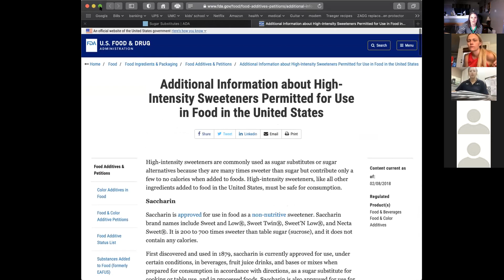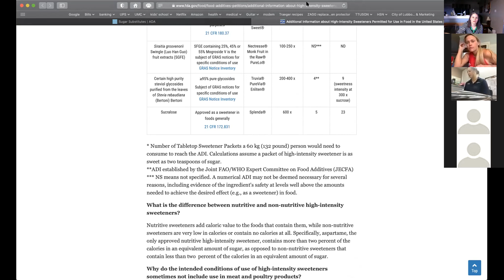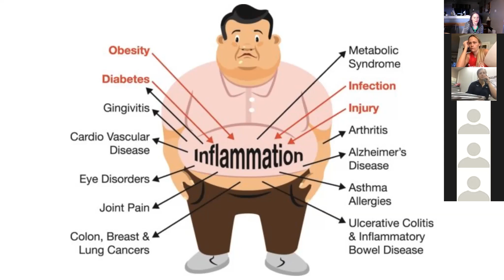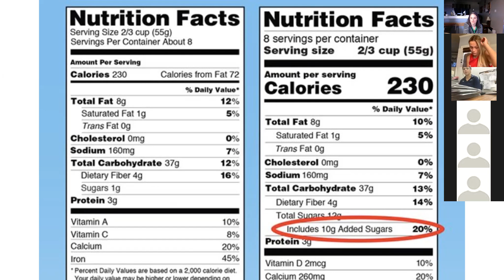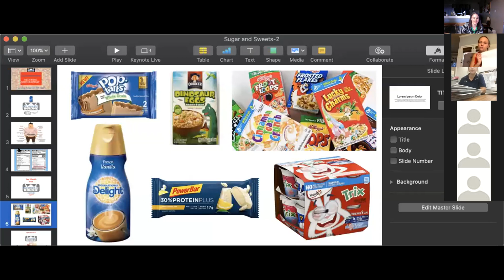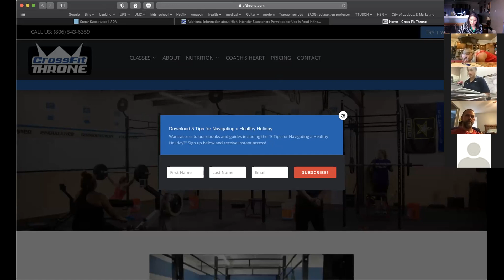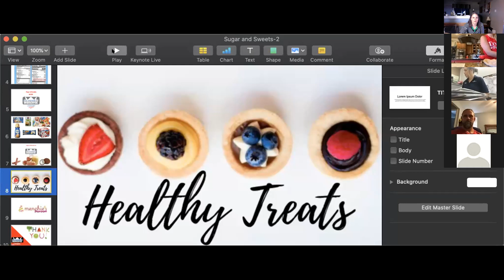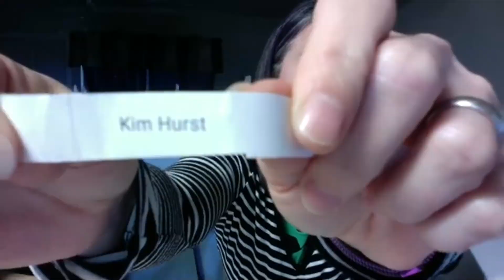Sugar and Sweets Virtual Nutrition Talk